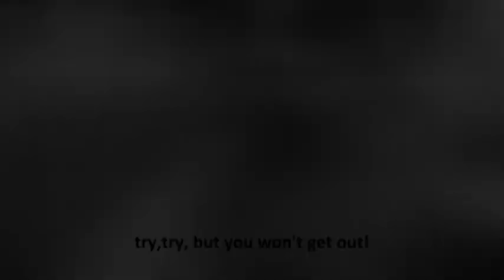THE RAT TRAP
Runner-Up of the short movie competition - ABHIVYAKTI